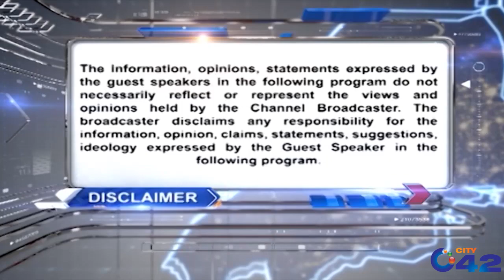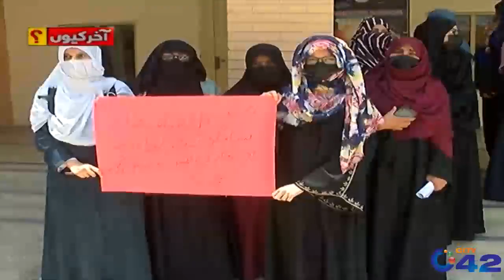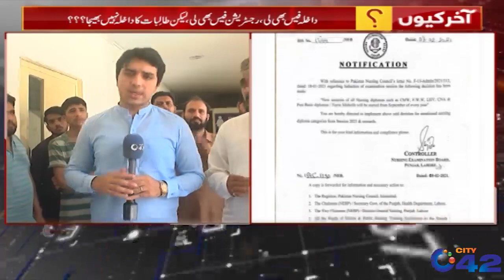کالج انتظامیہ نے کی پڑھائی کی آڑ میں لڑکیوں کے ساتھ زیادتی | Aakhir Kyon | 9 May 2023 | City 42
کالج انتظامیہ نے کی پڑھائی کی آڑ میں لڑکیوں کے ساتھ زیادتی ۔۔ کیا کیا ہوا | Aakhir Kyon | 9 May 2023 | City 42

Host : Usman Mehboob Goraya

Aakhir Kyon,Aakhir Kyun Program, Aakhir Kyun Program Today, Aakhir Kyun Program 9 May 2023, Farwa Waheed,Zoya Malik, Usman Mehboob Goraya,

Aakhir KyonI 8 May 2023 I City 42